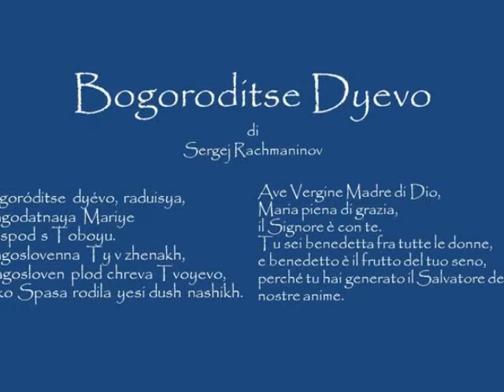Icone Madre di Dio Rachmaninov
Il 1 gennaio è la festa della Madre di Dio (theotokos), che solennizza la creatura che si è fatta tramite dell'Incarnazione di Dio. Le icone, di varia datazione, celebrano "l'umile serva dell'Altissimo", rappresentata sempre nell'amorevole vicinanza a Gesù. La musica, tratta dai Vespri di Rachmaninov, mette in rilievo, con assoluta consonanza, il senso delle immagini.